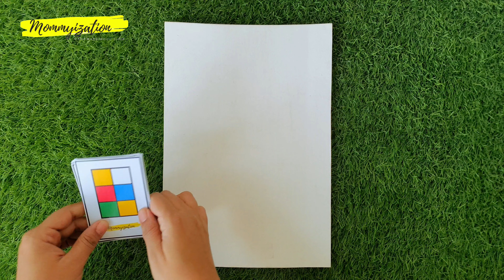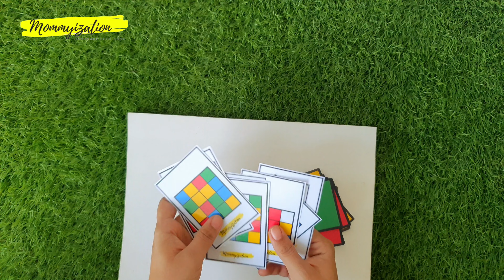Blocks Flashcards (Difficult Level)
Build Blocks Flashcard With 12 Cutouts

● Details:
• A8 Size Portrait
• 8 Different Patterns Flashcard
• 4 Different Colours
• 12 Cutouts
• Age: 5 to 8 Years Old

● Important Note:
● Building Blocks of Communication and Social Engagement.

• One way that building blocks flashcard can help children with autism is by providing a non-verbal outlet for communication. Children with autism may have difficulty expressing themselves verbally, but building blocks offer a way for them to communicate their ideas and emotions through play.

● Description
• Building blocks help with fine motor skills:

• Building blocks are so much more than just an activity. As toddlers play with building blocks, they might not realize that they are building valuable skills along with their creations.

• In addition to building creativity and problem solving, building block Flashcards can help to develop fine motor skills.

• They enhance critical thinking:
• Building block Flashcards with Cutouts activities are fantastic tools that can help to enhance critical thinking skills in children. By giving them the opportunity to put together objects and create a unique construct, they are able to hone-in on their problem-solving abilities.